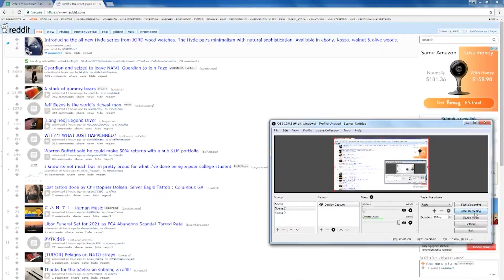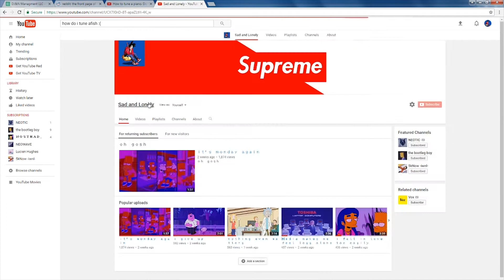ｙｏｕ ｃａｎｎｏｔ ｔｕｎａ ｆｉｓｈ ：，（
ｏｈ　ｇｏｓｈｈｈ